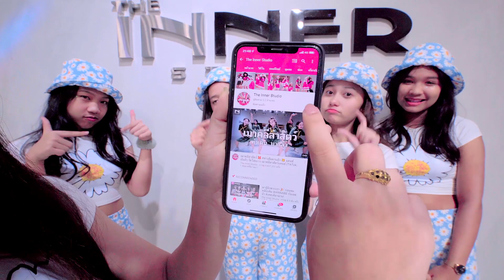INNER KIDS l เรามีแครอทนะ หันมะระเราหน่อย!! - GOG GAG